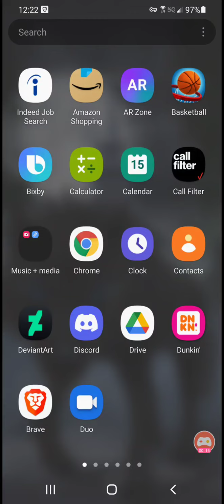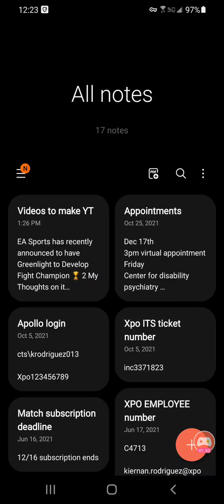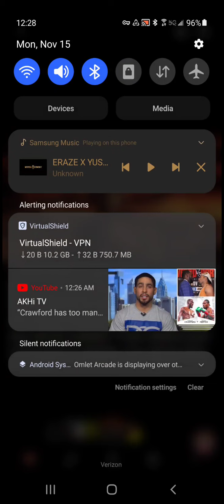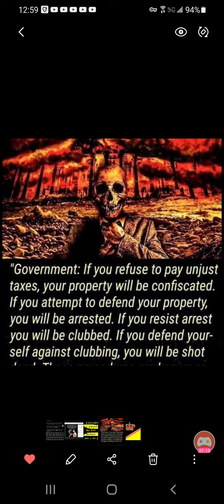EA Sports has recently announced to have Greenlight to Develop Fight Champion 🏆 2 My Thoughts on it